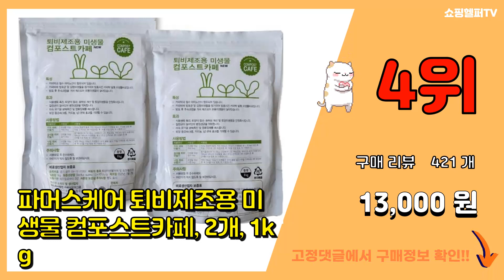미생물 추천 판매순위 Top10 || 가격 평점 후기 비교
❤️❤️❤️요즘 가장 많이팔린 미생물 추천❤️❤️❤️

[00:01]
10위. 린클프라임 가정용 미생물 음식물처리기 RC-Prime300, RC-Prime300 아이언 [698,000원]

[00:06]
9위. 본사직영) 쿠쿠 마이크로 오가닉 칩 음식물 처리기 미생물제제 CFDM-C10MC [69,300원]

[00:11]
8위. EM 음식물 발효촉진제 1kg 퇴비용 퇴비제조용 미생물 분말가루 이엠 발효제, 1개 [5,500원]

[00:16]
7위. 로움 미생물 음식물처리기 가정용, FR-C350 [359,000원]

[00:21]
6위. 파머스케어 컴포스트카페 퇴비제조용 미생물 발효제, 1개, 1kg [7,000원]

[00:26]
5위. #[최신제조] 비프록 음식물처리기 미생물 제제 국내생산, 화이트팟 전용(하루처리량 0.7kg   [52,000원]

[00:31]
4위. 파머스케어 퇴비제조용 미생물 컴포스트카페, 2개, 1kg [13,000원]

[00:36]
3위. 음식물처리기 친환경 미생물 액상 음식물분해제 [38,500원]

[00:41]
2위. 친환경이야기 음식물 처리 제재 미생물 처리제 [38,200원]

[00:46]
1위. 친환경 발효미생물(음식물처리기 전용) 퇴비, 5쾌 미생물 [35,000원]